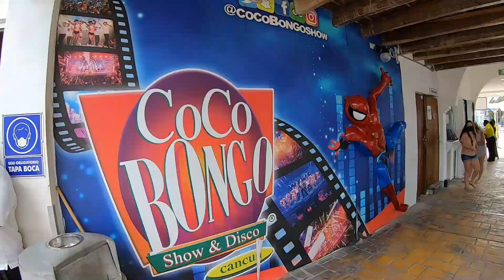PLAYA TORTUGAS | ZONA HOTELERA CANCUN QUINTANA ROO MEX.| COMO LLEGAR. 28 MZO 2022.